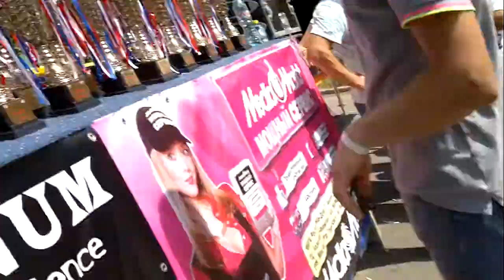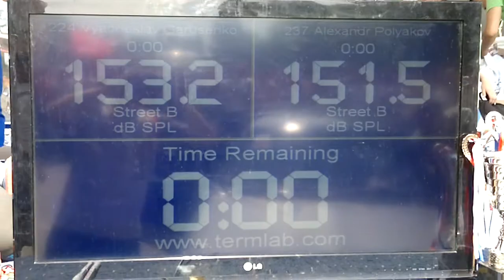Победитель SB DbDrag Ростов 01.06.14 дибидраг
Победитель класса "Street B" DbDrag Ростов 01.06.14 дибидраг
Гарусенко Вячеслав г.Пятигорск!